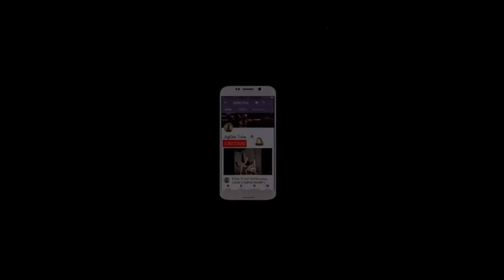Ahana Deol Hosts Surprise Baby Shower for Esha Deol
Ahana Deol Hosts Surprise Baby Shower for her sister Esha Deol and Pictures are every bit wonderful.

Just a few days ago, Esha Deol’s baby shower was held where she got married to her husband for the second time. She made a beautiful bride that day. The pictures of Esha’s Deol’s baby shower were just gorgeous. Her sister Ahana Deol hosted a surprise baby shower for her to make her feel extremely special. Watch and enjoy.